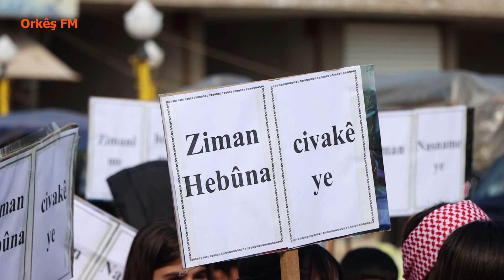بمناسبة اليوم العالمي للغة الام , اهالي عامودا يحنفلون بهذة اليوم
بمناسبة اليوم العالمي للغة الام ,تحت شعار (لغتنا هويتنا ووجودنا) واحتفالاً  بهذه اليوم , نظمت إدارة المدارس في مدينة عامودا, مسيرة شارك فيها طلبة المراحل الدراسية في المدينة وريفها الي جانب الأهالي وأعضاء المؤسسات المدنية   ، انطلقت من ساحة الشهيد جهاد وانتهت  في ساحة المرأة الحرة بعامودا .